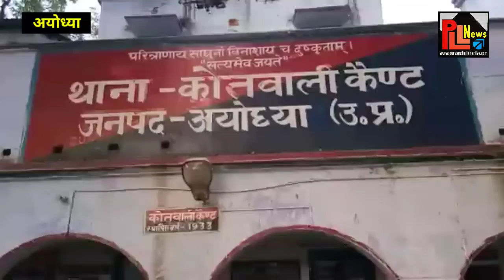CTET की परीक्षा में दूसरे की जगह परीक्षा में बैठे दो व्यक्ति गिरफ़्तार || PLL News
रिपोर्ट - मोहम्मद आलम ( आयोध्या )